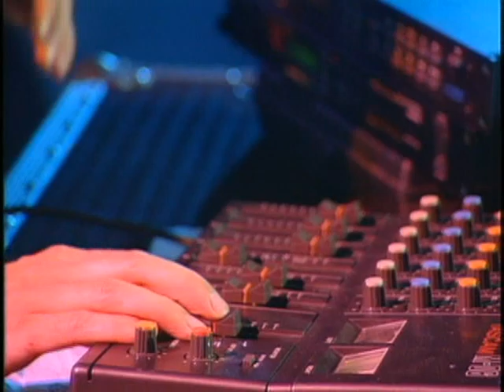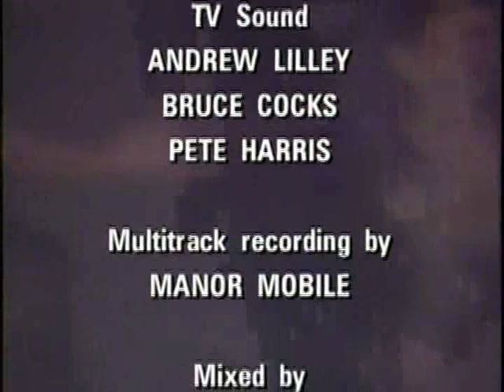Cabaret Voltaire - Live At The Town And Country Club [1992]